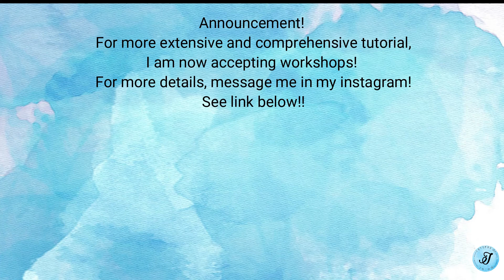Vintage Inspired Floral Bouquet Tutorial | Letters of Jhing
Here's a step by step process on how to create a vintage inspired floral bouquet! Learn the way on how to achieve the colors, how I paint flower variations, leaves and the fillers. Know everything by watching this video!

A N N O U N C E M E N T !
If you want a more comprehensive and extensive tutorial about how I paint floral arrangements and designs, I am very pleased to announce that I now do workshops!

O N G O I N G    G I V E A W A Y!
You can have instantly my FREE BEGINNER'S CALLIGRAPHY WORKSHEET, RIGHT NOW! Just click this link to get you started!

SUPPLIES:
• Prang Watercolor (Set of 16)
• Canson Watercolor Paper (200 gsm)
• Tokyo Finds Zen Brushes No. 4 and 6
• BIC Brush No. 8 and 4